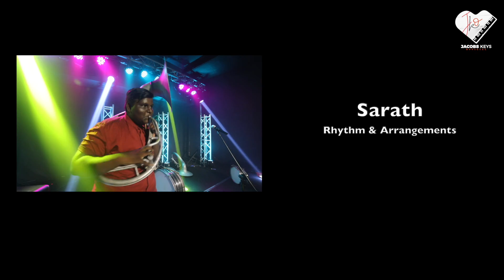Oorengum Kondattam | Tamil Christmas Song | Official Video | Ft.Edwin Prabhu | Jacobs Keys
Merry Christmas!
hope you receive many blessing after another this coming year.

Credits
Lyric Tune Sung
Edwin Prabhu

Produced by
Mrs.Esther Evangelin Edwin Prabhu

Music Arranged & Sequenced
Jacob

Rhythm & Arrangements
Sarath

Guitars
Sam

Backing Vocals
Martin

All Live Instruments & Vocals Recorded @
Yah Studios

Mixed An Mastered
Quarah Musics by Solomon

Yah Studios

Dop
Sharon & Abi (Joe Media)

Editing & Di
Joe Media

Lighting
Naveen Lights

Video Courtesy
 Yah Shooting Floor

A Special Thanks To All My Thambi's
Dany
Jack
Harries
Sarath
Theemothy
Sathish
Vetri
Martin
Vicky
YabezJeevan
William Godson

Stay Tune!